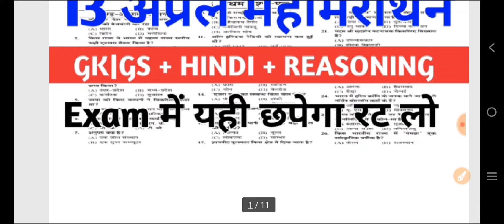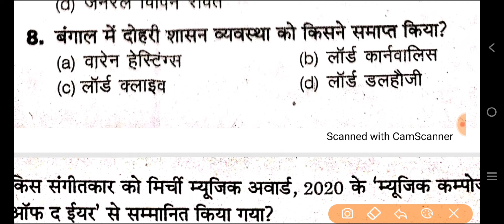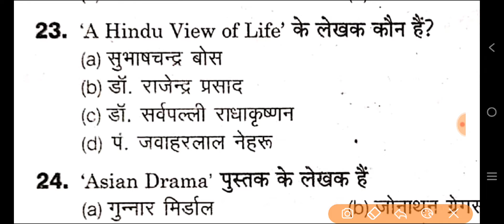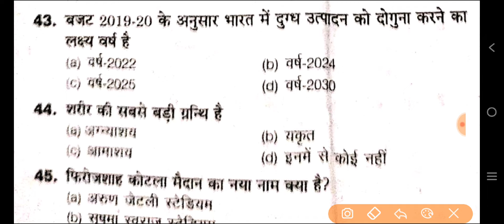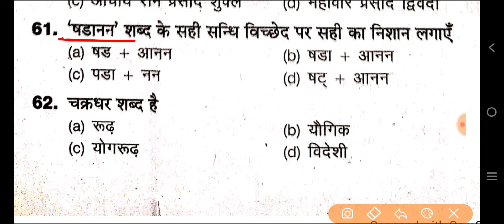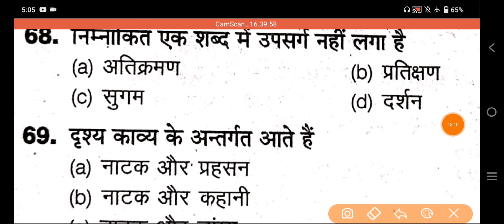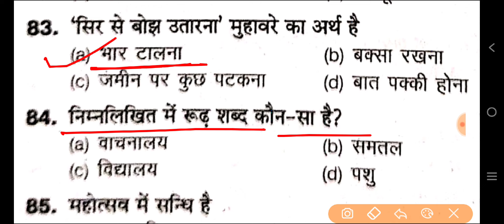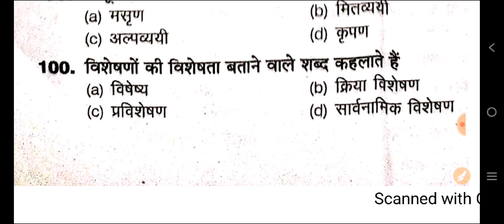B.Ed Entrance Exam 2020 Full Paper Solution | Hindi+Gk | B.Ed Previous Paper